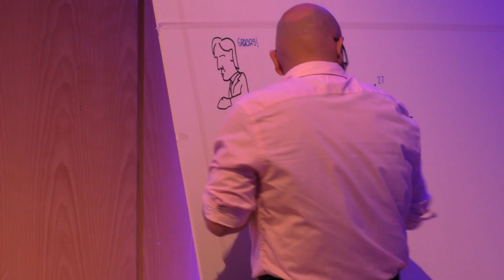La Estrategia de Emprendimiento de CyL movilizará 812 millones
La Estrategia de Emprendimiento e Innovación de Castilla y León (EEI 27) movilizará unos 812,2 millones de euros procedentes de la aportación pública (450,65 millones) y de la inversión privada (361,55 millones), con un impacto previsto en unas 41.000 empresas.